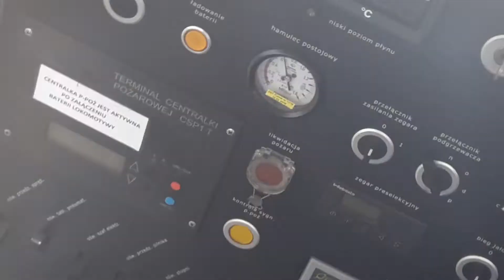Sosnowiec Główny - Prezentacja SM42-1307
Data nagrania: 2 czerwca 2019 r.
Muzyka: Zimmer - Moonrise